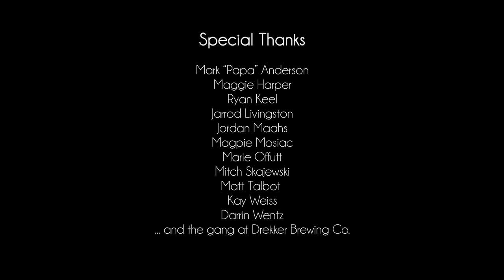Shannon Takla: Till Some Beaver Gets Hurt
Produced in giddy partnership with Grassfire Storytellers, Shannon's Tell is from the November event from Season Five: iPleadThe5th. The theme of the event was, "It's All Fun and Games."

the Tell is a registered trademark of Laura Egland and Story Homestead, LLC